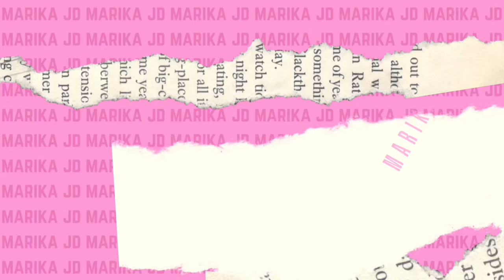Getting over the WORST breakup ever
Leave your Storytime suggestions down below!